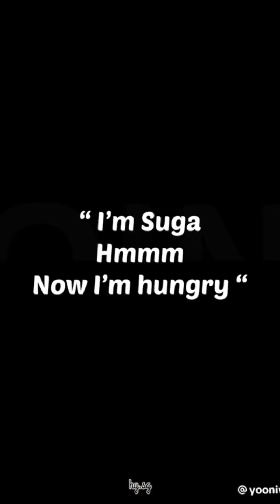bts new tiktok videos🥰bts hindi English mix song videos😍funny videos😍😍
plz
👍likes